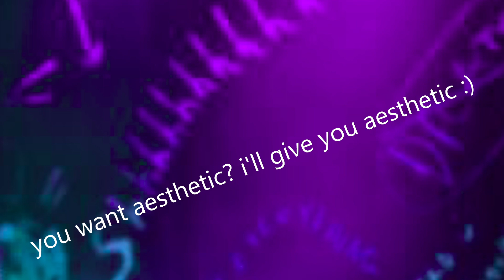Can't Stop The Feeling! x Loser (FUSER Mashup)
This sounds like something sad or boss music lmao

Road to 500 / 1,000 subscribers by the end of the year. Thanks :)

I HAVE HIT THE 400 VIDEO MARK

THIS IS SIMPLY DONE FOR FUN, DO NOT BE MAD OVER THIS